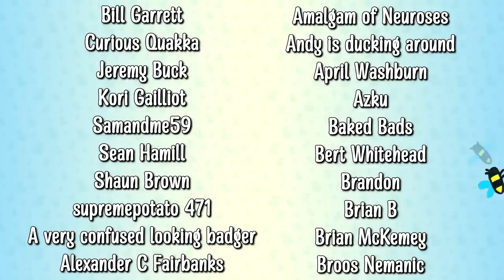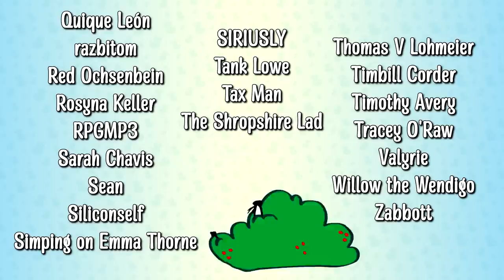Vile Misogyny or Bad Joke? | Clarkson in Trouble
I'm so incensed about this sexist drivel that 'reminding people that it's not necessary or good to be utterly horrible' has ended up being my last video of the year! Happy Holidays.
CW for misogyny.

Emma Thorne
LONDON
E4 0HY

Timecodes:
00:00 Intro
03:04 Sun article
07:35 The "apology"
10:57 The cultural problem
14:50 "It's just a joke"
19:49 The Sun is Also To Blame
25:31 Holiday and Channel Updates

Bill Garrett
Curious Quakka
Jeremy Buck
Kori Gailliot
Samandme59
Sean Hamill
Shaun Brown
supremepotato 471
April Washburn
Azku
Baked Bads
Bert Whitehead
Brandon
Brian B
Brian McKemey
Broos Nemanic
Chantale
Chris Davies
cmd
Connie Wright
Connla "Chicken Maximus" Lyons
Daftward
Darth_Rondoudou
Dave Kircher
denny5252
Dr. Mint
Dreffed
Dylan Sweetland
Elle
Ephemeral Entropy Buffer
FalcorTheGinger
Farron Sutton
Flirty Imp
Fulcrum
GamingRidge
George Bush
GrayV
Henry Curtis
Izzy
JadedJabberwocky
James Crick
Jan Bojarp
Jason Runcie
Jim Lathrop
Jo Ro
John Fry
Justin Rogers
Kent Woodward
Kevin Levites
Kiwi Satan
Kristjan Wager
Laughing Sisyphus
Lizzy Gayle
Lulidine
Lynn Dobbs
Lynn Shackelford
Matthew Goderre
Mattus McChicken Nuggetus
Militant Agnostic
Mordlex 200
Mr Cya
Mr Smeeth
Niamh Coghlan
NINJARED
NotMyselfThisTime
Novaria Lebedev
NPC
Nullunit
ohsosmooth
Paul McGinty
Peter Kyrouac
PlatypusBear
Quique León
razbitom
Red Ochsenbein
Rosyna Keller
RPGMP3
Sarah Chavis
Sean
Siliconself
Simping on Emma Thorne
SIRIUSLY
Tank Lowe
Tax Man
Timbill Corder
Timothy Avery
Tracey O'Raw
Valyrie
Willow the Wendigo
Zabbott
Adam H
Andrew Donoghue
Antoinette Kimball
Appreciation
Ariane le canard
Bethany
Bill Panos
BobbyZ
Brian Breheny
Catie Liddell
Chris Hehman
Cory Sen
Daniel Kaiser
Dave Wilkinson
David Chapman
David Murray
Dennis Smith
Elflay
Elliot Bell
faazshift
Forrest A
Hans Maverick
Hellgun
Ian Smith
J
Jacob Hicks
James Dowinton
Janelle Castile
Jason Otero
Jay Petersen
Jean-François Dufresne
Jeff Brooks
Jefferson Ott
Jen Kusch
JennaSena
Jeremy Mills
Jesse Ingram
Joel Keene
Joey Beeee, fille du roy
john.nospam.smith
Jonathan Adao
Joshua Schmitt
Justin Schuman
Kat Kuhl
Keith Levkoff
Keyas World
Kirk Tailor
Lisa Swanson
malix
Marsdaddy
Melanie Low
Meta Professor
Mike Yocom
OneStrapWarrior
Otter Gentleman
Patrick
PaulM
Peter Barrett
Randall Asato
Redman
ReGi0s
Rob Mann
Roi Aknin
Sean Wickman
Shig Vigintitres
Simon D.
Thomas M Gallipoli
Timmus TSET
Werner Oertig